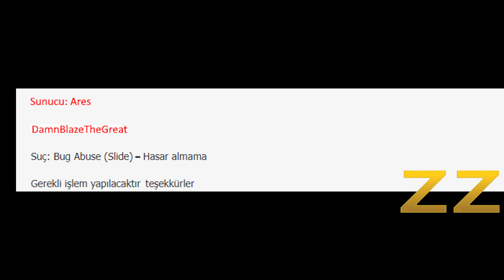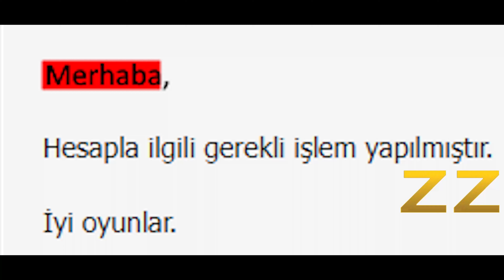ZZ & LapLap vs 4ERLL (Charlara Soktukları Adamlar) DamnBlazeGreat Banned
Eruhlu Muhdi ve saz arkadaşları ares'de 8v8 de herkezden dayak yiyip, bu çomarları döven herkes foruma
video atmış ve eruhlu muhdi bunu kendine yedirtememiş, bu böyle olmayacak abi bunları biz dövemiyoruz
bari başka serverdan adam getirip onlara dövdürtelim videoları foruma atıp polemik yaparız
diyerek bir yola çıkmışlardır ama: getirdikleri çomarlarda charlarla (illegal yazılımlar,programlar)
kullanarak ona rağmen vs de şamar yiyip kaçmışlardır scler aynı anda basılmış olup vs de 1 sayı öne geçtikleri zaman
eruhlu muhdi ts de kendini yırtarak abi: durum 5-4 oldu +++ charlarda birde arkadan yememe var ona rağmen adamlar kescek
çıkın abi charlardan diyerek, başka serverdan getirdikleri oyuncuları charlardan cıkarmıştır. Scler Aynı anda basılmış olup
skor 5-4 olduğu zaman, sc nin daha 20 dk'sı varken town atıp kaçmışlardır.
Çomarlar hem 8'de 8 dışardan charlara adam sokuyorlar, yetmez gibi illegal program kullanıyorlar, yetmez gibi birde vs den kaçıp kestik
diye forumda polemik yapmaya çalışıyorlar. "Bunlarda ARES Serverinin Kansızdır"
(Eruhlu muhdi ve saz arkadaşları forumda atar gider yapıyor ya elin şeyi ile, tıpası yiğen varsa yazsın anlaşmalı 8v8 atalım)